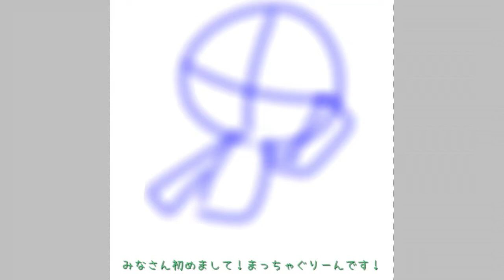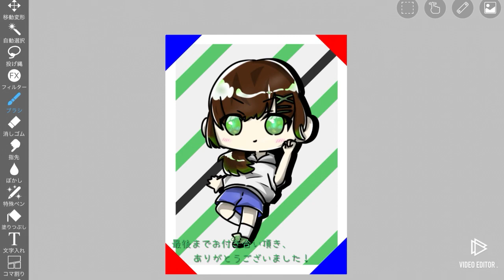【初投稿】【ちびキャラ】自分(デフォルメ)を描いてみた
どうも！初めまして、「まっちゃぐりーん」です！
今回初投稿として、この動画を上げさせていただきました。

いつかはリクエストも受け付けようと思っていますので、是非ご期待ください！

【使用アプリ】
ibisPaint X
(編集)VIDEO EDITOR